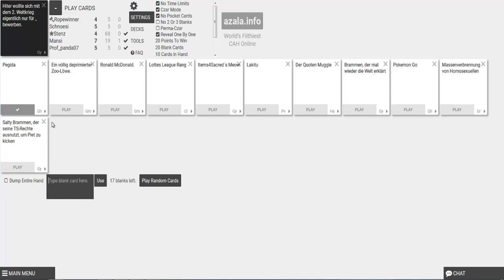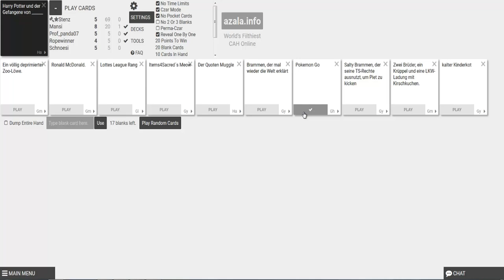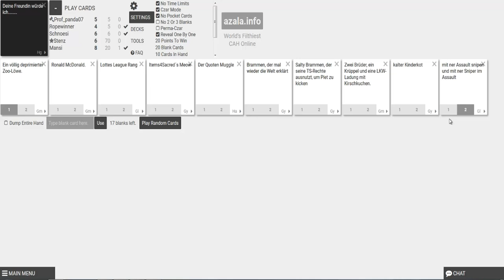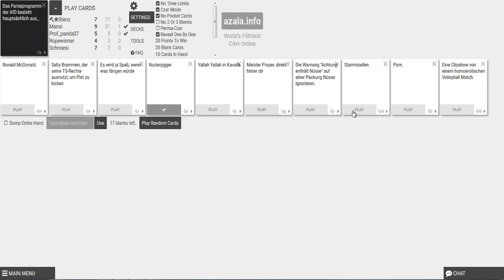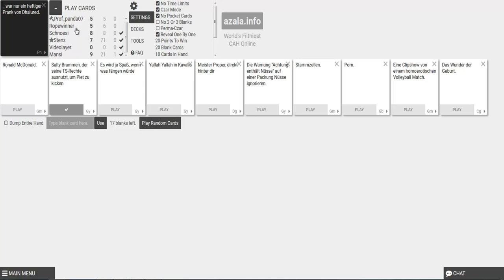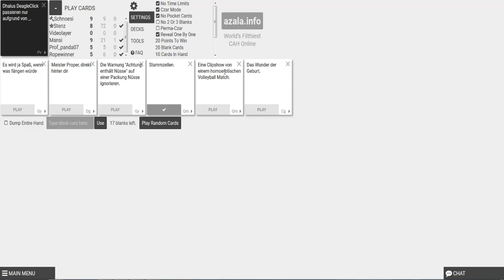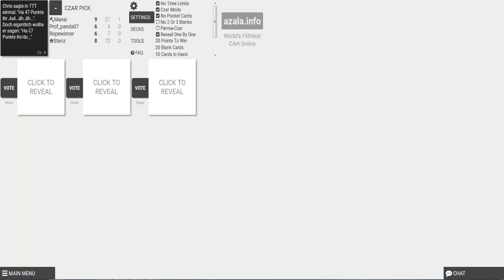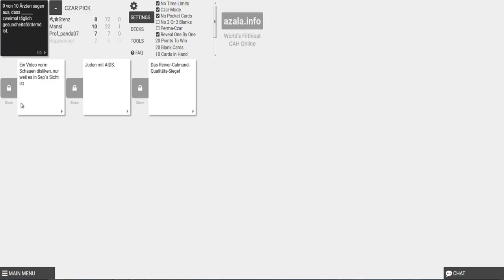Jetzt wird es Hart 2 Azala INFO